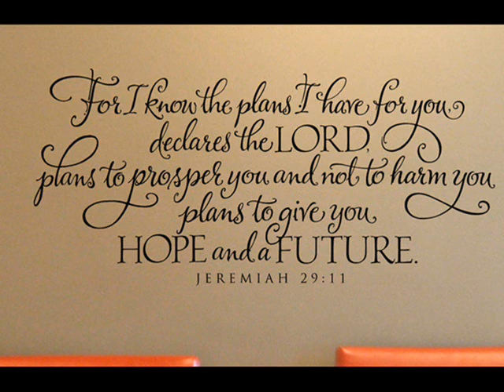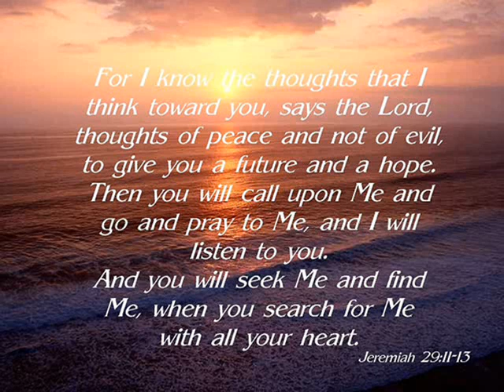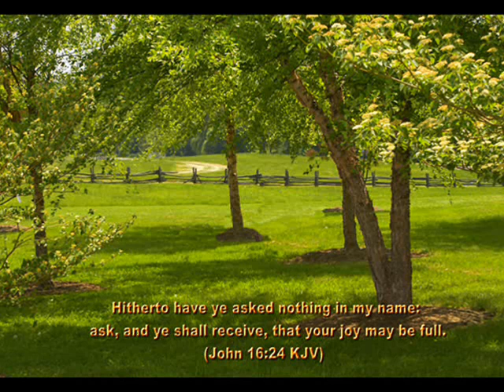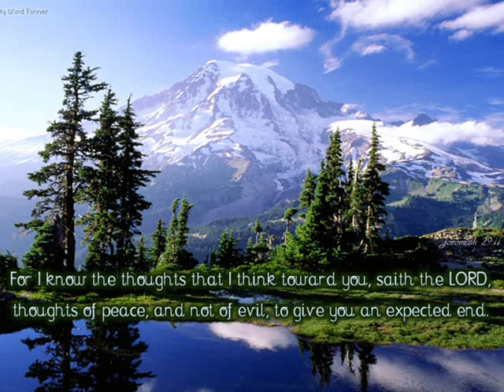Fijian Gospel - Zeal Gospel (Cakacaka ni Jisu)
This is one of their hit song from their volume 3.